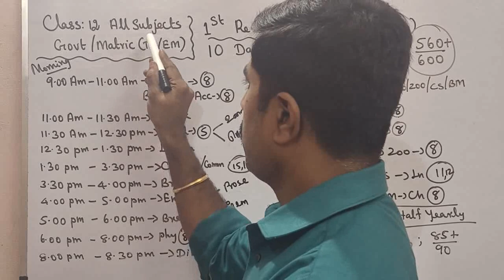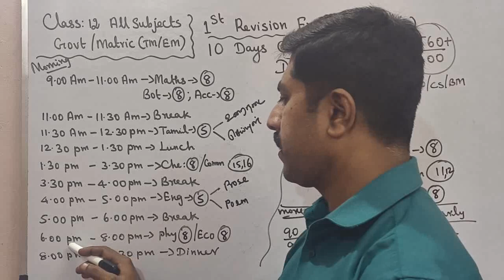Class 12|All Subjects 🔥|10 Days Centum Challenge|Day 8| first revision exam -2024|sky physics